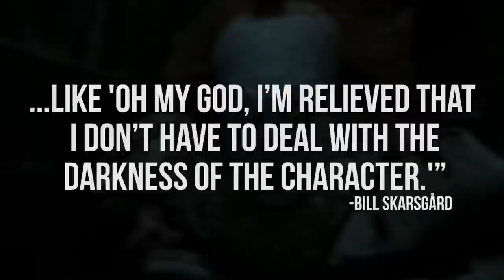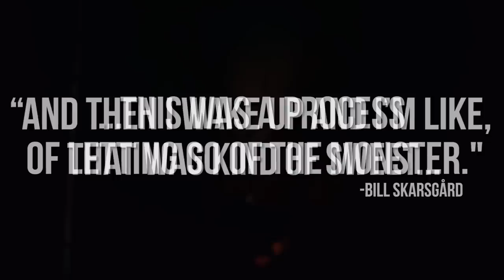Why IT Actor Bill Skarsgard Was Never The Same After Playing Pennywise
Playing Pennywise in IT and IT Chapter 2 changed Bill Skarsgard forever.

Acting can be quite an interesting profession, all things considered.Throwing yourself into a role, embodying a character completely, it's something that takes true talent and drive. Two things that Pennywise himself, Bill Skarsgard, has in spades.

However, acting can also be an unexpectedly dangerous craft, with characters sometimes leaving lasting impacts on an actor’s psyche. Sure, acting isn’t dangerous like being a soldier or deep sea welder or lion tamer, but it's a different kind of dangerous. Especially when the character is as out there and fully realized as Pennywise. And Pennywise definitely has left its mark on Skarsgard, in ways you might not expect.

Not sure what we mean? Well, keep watching and find out how Pennywise, has changed Skarsgard’s life.